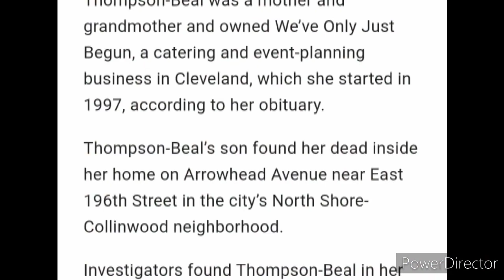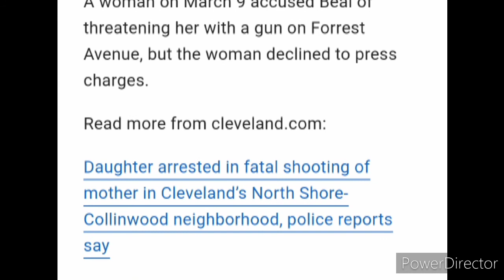Girl Who MURDERED Mother Appeared on JUDGE MATHIS!!!!! What The Article Says ..